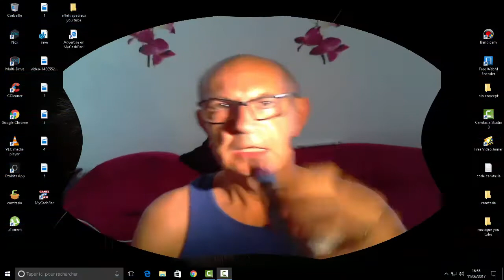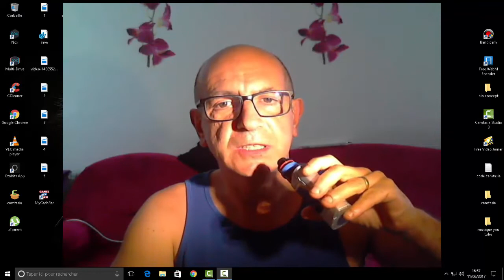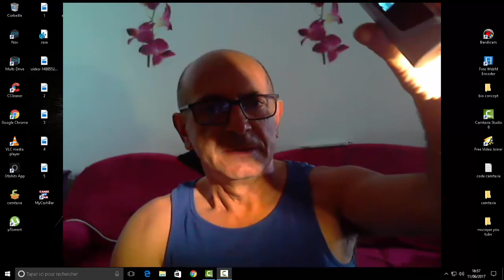petite anonce de ricou vap a tous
bonjour, je vous fais cette vidéo pour vous faire une petite annonce a tous.bonne vape a tous